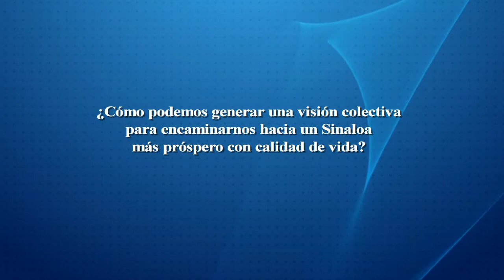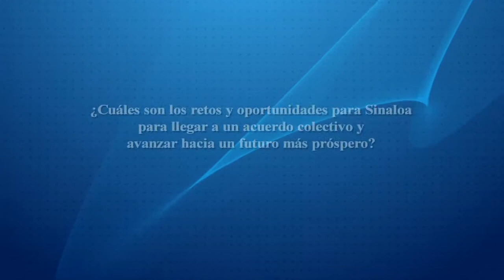Entrevista con: Dr. Antonio Alonso Concheiro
Presidente del Capítulo Iberoamericano de la Federación Mundial de Estudios del Futuro